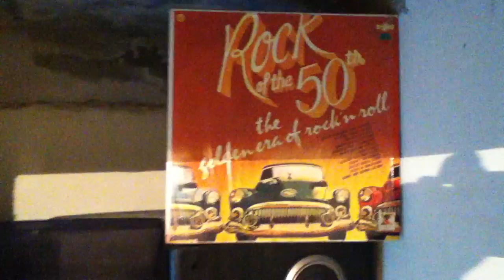HEARTBREAK HOTEL - Elvis Presley (Long Play LP)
El año de 1956 fué testigo del nacimiento de una de las canciones más importantes del Rock & Roll interpretada y popularizada por el Rey de Reyes Indiscutible de este género sr. Elvis Presley.
Escrita por Mae Boren Axton, Thomas Durden y por el ya mencionado Presley,  "Heartbreak Hotel" es considerada una de las canciones más emblemáticas del Rock & Roll y quizás la que popularizó a este mítico cantante de este género musical.
En esta oportunidad es Extraida del Disco "Rock Of The 50th, The Golden Era Of Rock And Roll" Producido por el sello discográfico ANSA Records (Venezuela).
Es Así como disfruta un verdadero Melómano de la Mejor Música de todos los tiempos, sin duda toda Una Verdadera Joya Musical para la Eternidad.
El Rock And Roll Nunca Morirá!
Disfrútenlo.